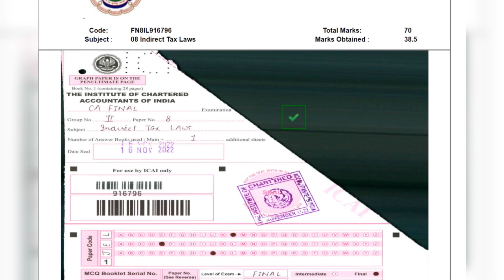Certified Copies of IDT || scored 61 marks in IDT || Nov 2022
Got 22 Marks in MCQ and 39 Marks in descriptive🌟

Allocation of Marks :
Que 1 - Got 8 Marks (Mandatory question)
Que 2 - Got 5 Marks only😟 (5 Marks in part a and no marks in part b)
Que 3 - Got 8 Marks (4 marks in part a, 2 marks in part b and 2 marks in part C)
Que 4 - Not attempted
Que 5 - 11.5 Marks😍(4.5 marks in part A, 4 Marks in part B, 3 marks in part C)
Que 6 - 6 Marks